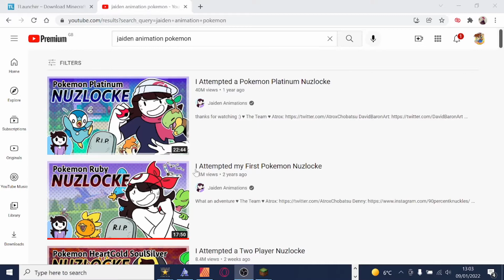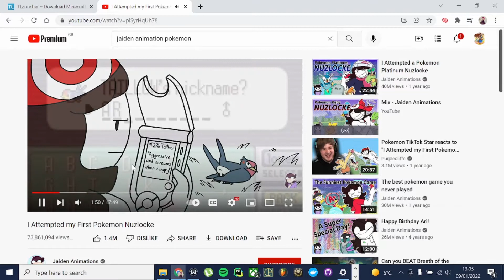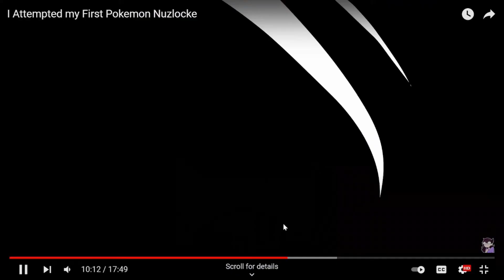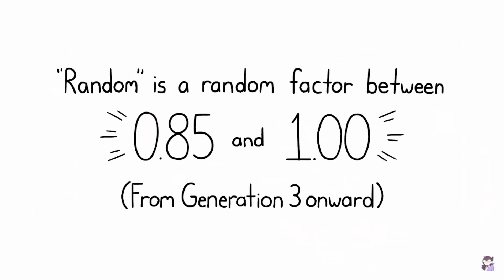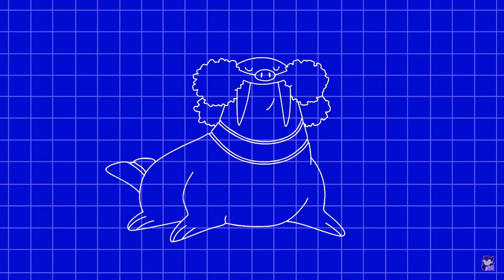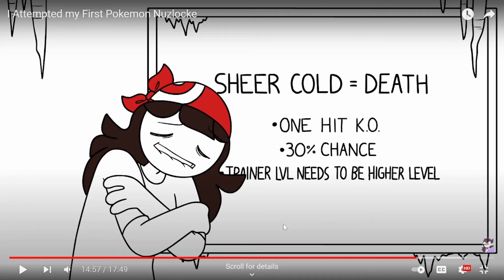Reacting To Jaiden Animations!!!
This is my first reaction video ENJOY!!